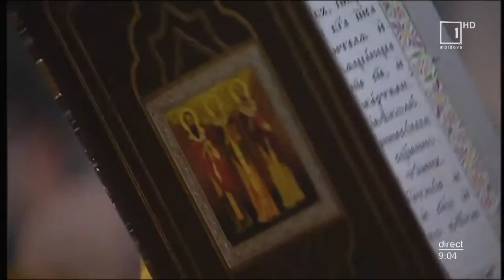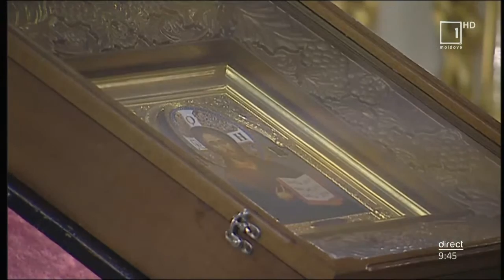Moldova 1: Urmărește Sfânta Liturghie duminicală din 17:01.2021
Urmărește LIVE la Moldova 1, Sfânta Liturghie Duminicală din 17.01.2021. Transmisiunea are loc de la Catedrala Mitropolitană „Naşterea Domnului” din Chişinău.
Fii alături de noi în direct pe Moldova 1 sau on-line pe